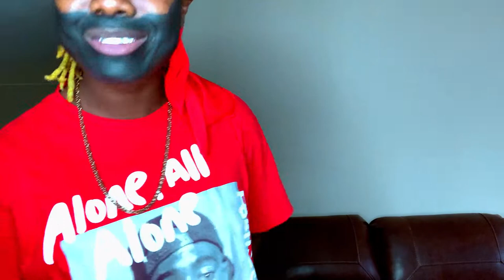Acting Like A “MAN” To See How My BOYFRIEND reaction...[blacklove_ent]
challenges pranks vlogs mannie and genecia tink and jimmie ent nation reaction record labels